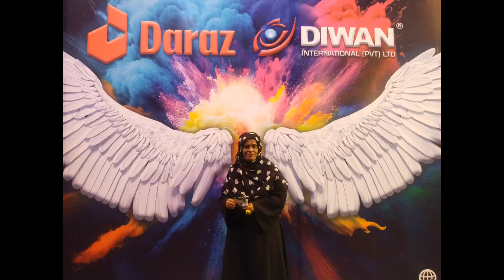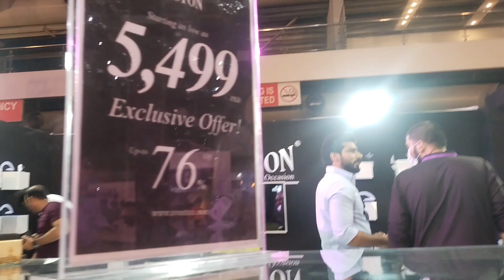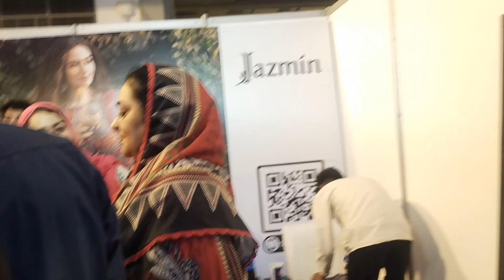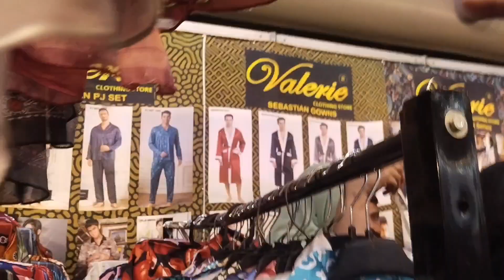daraz shopping expo visit ||aaye hamare Saath enjoy kare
assalamualaikum kaise Sy ha ap ma umeed karty ha ky ap sab theek hon gy or ap ko Meri video achi lagi ho gi
daraz online shopping sinhala
daraz online shopping experience
exhibition in expo center 2023
expo center lahore 2023 today
daraz expo center lahore
cute zarnish
daily routine
daraz exhibition
daraz sinhala
how to order daraz sinhala
daraz online shopping nepal
daraz order
how to daraz order sinhala